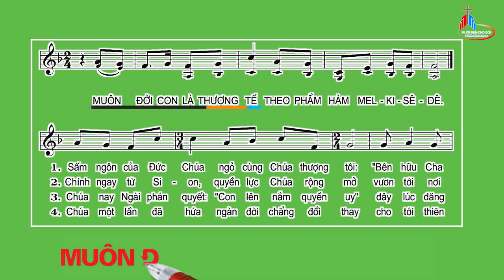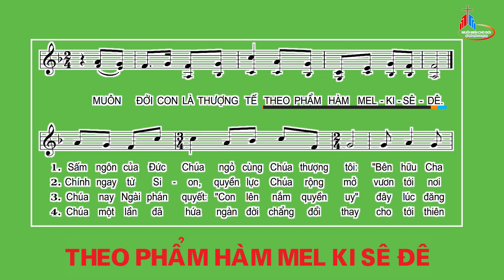Đáp Ca: Chúa Nhật Mình Máu Thánh Chúa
TV 109: 1.2.3.4
Huy Hoàng